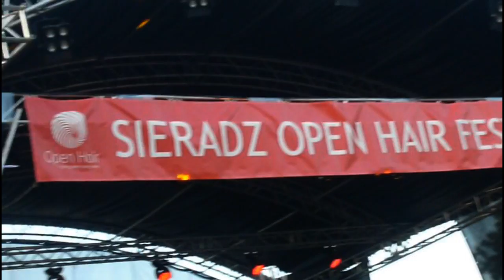Open Hair Festival warsztaty filmowe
Open Hair Festival warsztaty filmowe - Sieradz 2011